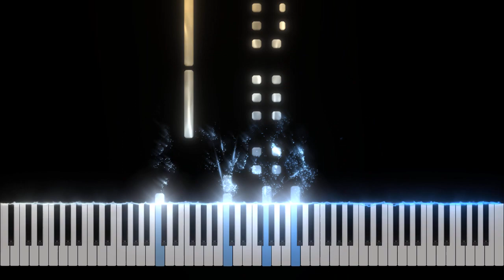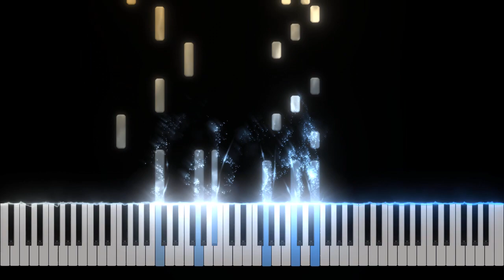The Star Festival (from Super Mario Galaxy) Piano Tutorial [Nivek.Piano]